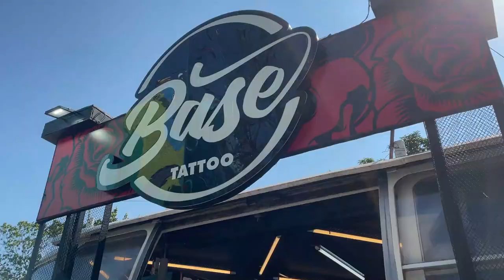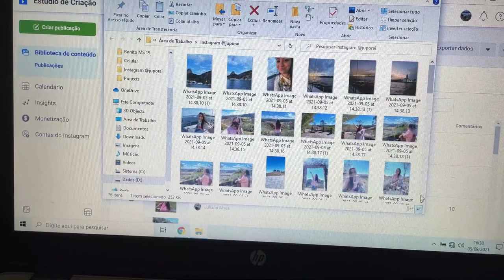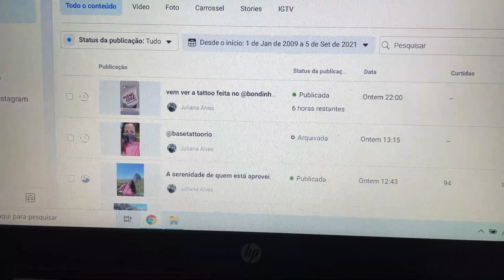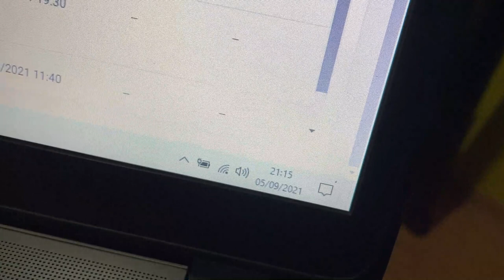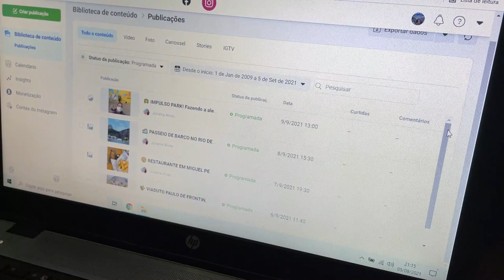COMO É O POR TRÁS DAS CÂMERAS DO CRIADOR DE CONTEÚDO DE VIAGEM?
Esse vlog mostrando como foi meu fim de semana de criação de conteúdos e trabalho "fora das câmeras" foi mais uma forma de trazer quem eu sou e estar mais perto de quem já tem me acompanhado por aqui. Espero que gostem e que inspire de alguma forma!